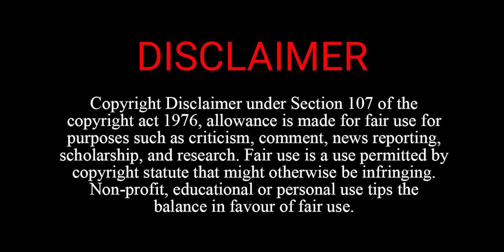Kamal Nath ये 5 कारणों से छोड़ सकते Congress । Kamal Nath | Jitu Patwar | Bhopal | Mradubhashi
कमलनाथ के भाजपा में शामिल होने की अटकलों के बीच यह जानना बेहद महत्वपूर्ण हो जाता है कि यह स्थिति कैसे बनी? ऐसा क्या हुआ कि जो नेता इंदिरा गांधी के तीसरे बेटे की तरह देखा जाता था, वह पार्टी छोड़ने के कगार पर पहुंच गया।